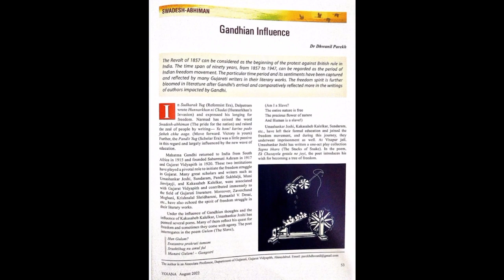105 wpm | Yojana August Editorial Dictation topic - Gandhian Influence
1) Pitman Shorthand instructor and key
                 OR
2) Pitman Shorthand new era course with key

* English Section.
* 1) A mirror of common errors
* 2) Plinth to Paramount
* 3) SP Bakshi objective General English
* 4) Lucent General English
* 5) Oxford Practical English Usage by Michael Swan
* 6) SSC Kiran Publications previous years
* 7) MB publications (Ajay K Singh)
* 8) Oxford Practical English Grammar

*Reasoning Section
1) Kiran Publications Previous years
2) RS Agrawal A modern Approach to Verbal and Non Verbal Reasoning.
3) Any good YouTube channel like Adda, Mahendras, Priyal mam.

* GK Section
1) Lucent GK
2) Lucent objective
3) Lucent General science
4)NCERT 9-10 STD for Biology, History
5) Self-made notes
6)For current affairs - Speedy's Current affairs & Pratiyogita Darpan.